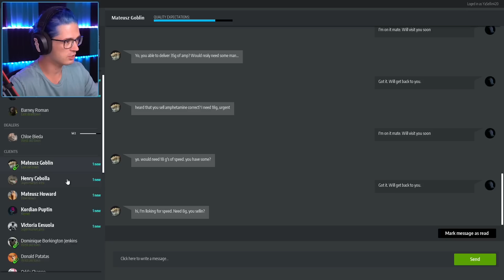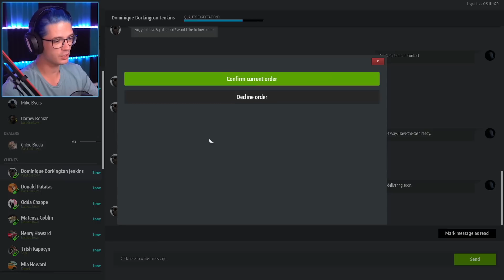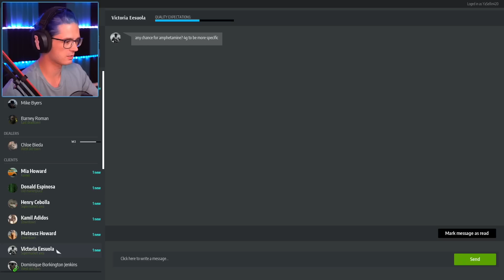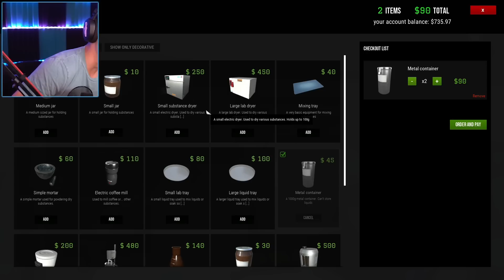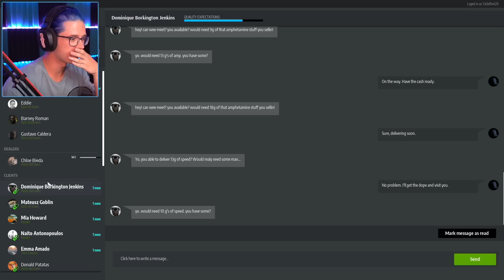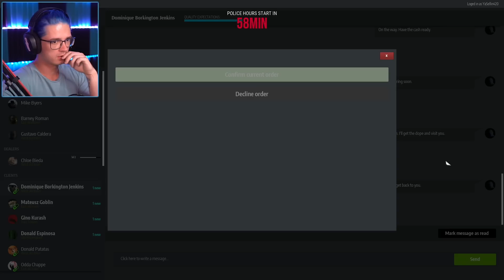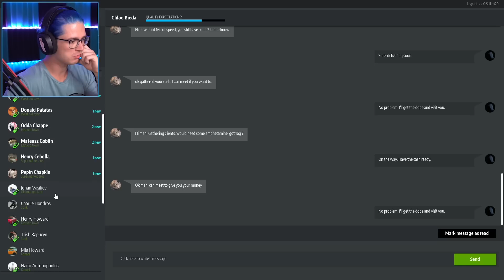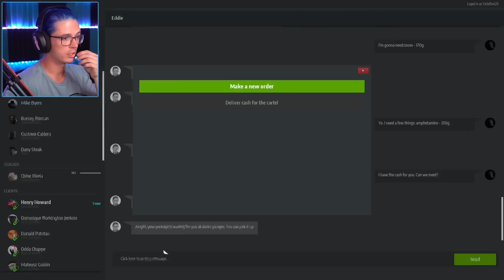UVAŘIL JSEM SMRTÍCÍ LÁTKU! | Dr. Smrt #3